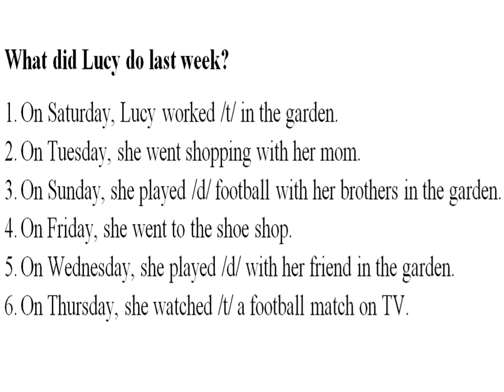MOVERS 2 TEST 2